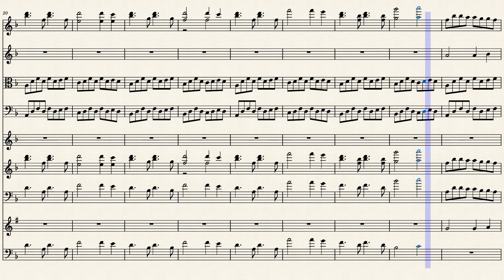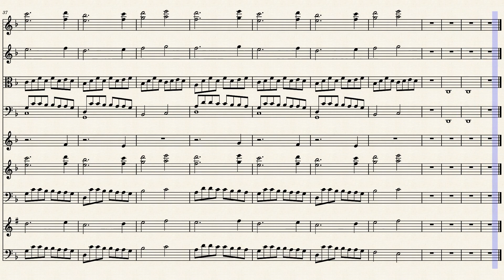King_Arthur 202206151637